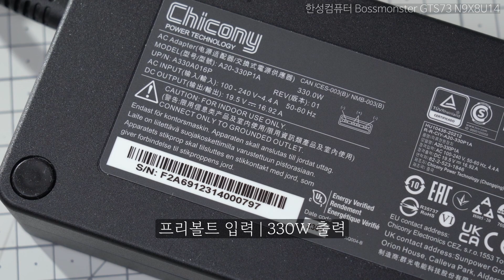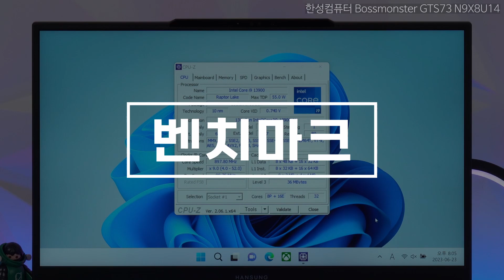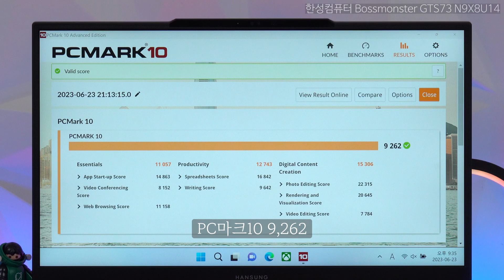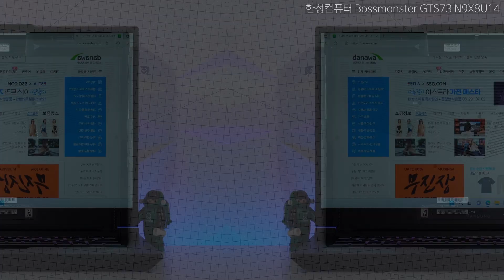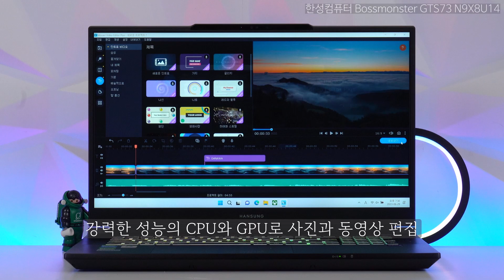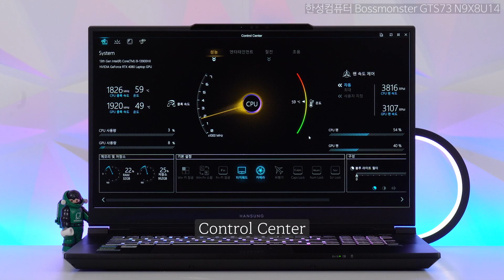17.3인치 😲 넓은 화면에 고성능 스팩을 탑재❗❗ 한성 보스몬스터 GTS73 노트북 리뷰 [노리다]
한층 진화한 히트파이프 설계의 쿨링 시스템과
고성능 스팩으로 압도적인 퍼포먼스를 자랑!

2023년 7월 표준노트북 선정제품입니다.

▶가격정보
한성컴퓨터 Bossmonster GTS73 N9X8U14 (SSD 1TB)

1. 씨네벤치
멀티 코어 : 25,056
싱글 코어 : 1,997

2. 3D마크
파이어 스트라이크 : 31,635
타임 스파이 : 17,899
포트 로얄 : 11,440

3. PC마크
9,262

4. 리그 오브 레전드
매우 낮음 : 487 프레임
매우 높음 : 344 프레임

5. 오버워치2
낮음 : 544 프레임
최상 : 283 프레임

6. 배틀그라운드
매우 낮음 : 399 프레임
울트라 : 313 프레임

7. 사이버펑크 2077
낮음 : 161 프레임
레이 트레이싱: 오버드라이브 : 61 프레임

8. 소음(아이들 / 풀로드)
45dB / 60dB

9. 온도(아이들 / 풀로드)
디스플레이 후면 35.2도 / 35.7도
디스플레이 정면 35.7도 / 35.9도
상판
37.8도 / 45.0도   40.9도 / 48.9도   37.6도 / 42.0도
37.4도 / 38.9도   39.8도 / 42.4도   38.8도 / 41.0도
하판
38.8도 / 48.2도   40.2도 / 51.9도   38.9도 / 48.8도
40.3도 / 43.5도   38.8도 / 43.4도   36.3도 / 39.4도